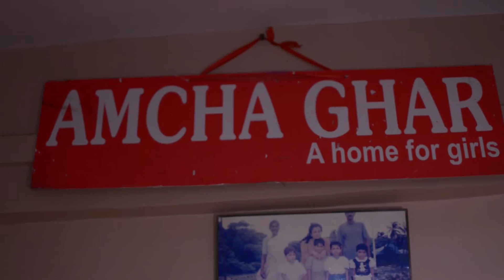Amcha Ghar | with Sushila Dias & Nagma Khan | RU-BA-RU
A Special Story of Amcha Ghar's(Our homes) Sushila Dias.

Shoot by : Shoiab Khan
Edited by : Mohammad Nawaz Siddiqui
Written & Directed by : Nagma Khan